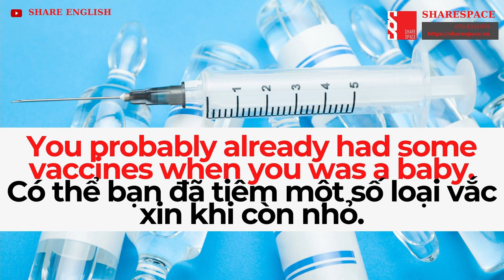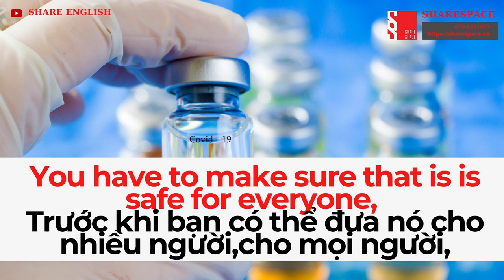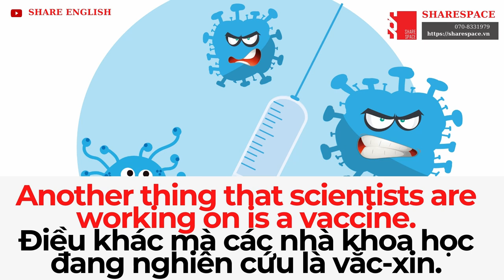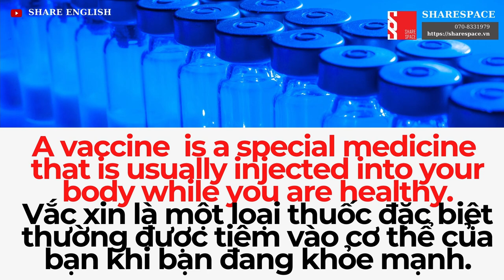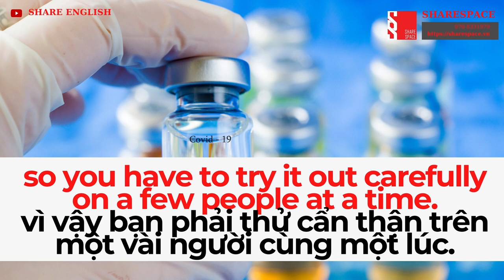[Share English] Talking about Coronavirus - Covid 19 (Part 3)